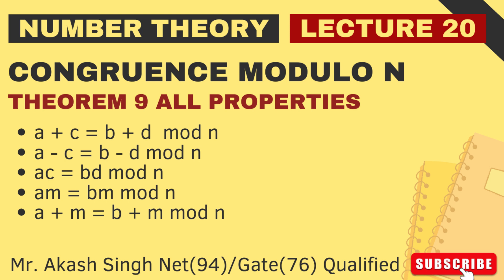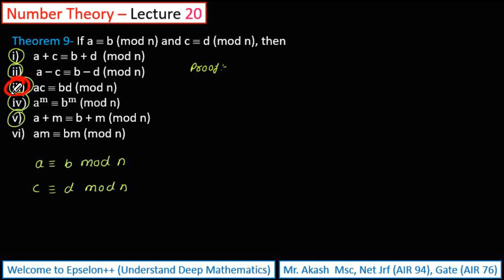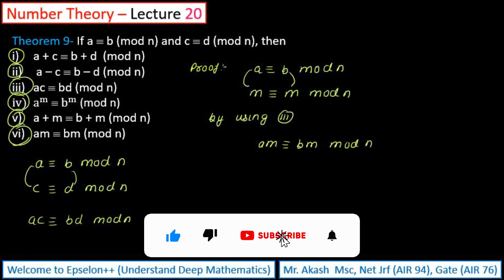congruence modulo n | a+c=b+d mod n, a-c=b-d mod n, am=bm mod n, ac=bd mod n | theorem 9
Theorem - If a = b mod n and c = d mod n then
a) a + c = b + d mod n
b) a - c = b - d mod n
c) ac = bd mod n
d) am = bm mod n
e) a^m = b^m mod n

Description:

🔍 Welcome to [Your YouTube Channel Name], where we dive deep into the fascinating realm of mathematics! 🧮 In today's video, we embark on an enlightening journey through the intricacies of "Congruence Modulo n" within the captivating domain of number theory. Whether you're a BSc or BA student or simply a math enthusiast, this exploration promises to unravel the mysteries behind congruence modulo, enriching your understanding of this fundamental concept.

🌐 **Understanding Congruence Modulo n:**

At its core, congruence modulo is a powerful mathematical tool that plays a pivotal role in number theory. In this video, we break down the concept, highlighting its significance in establishing relationships between integers. Congruence modulo n provides a structured framework for identifying patterns and equivalences, making it an indispensable element in various mathematical disciplines.

🎓 **Tailored for BSc and BA Students:**

Whether you're pursuing a Bachelor of Science or Arts, grasping the nuances of congruence modulo is essential. We tailor our explanations to suit the academic needs of BSc and BA students, ensuring a comprehensive understanding that goes beyond rote memorization. From the basics to advanced applications, we've got you covered!

🧠 **Diving into Number Theory:**

Number theory, often regarded as the "queen of mathematics," forms the backdrop of our exploration. As we delve into the foundations of this field, we uncover the elegance of congruence modulo, demonstrating its practical applications in solving real-world problems and cryptographic algorithms.

🔄 **The Mechanics of Congruence Modulo:**

In this video, we unravel the mechanics behind congruence modulo n. From modular arithmetic to establishing congruence relations, we provide clear examples and step-by-step explanations. Watch as abstract concepts come to life, bridging the gap between theory and application.

🔢 **Applications Beyond the Classroom:**

Congruence modulo extends its reach far beyond the confines of a classroom. We shed light on its real-world applications, touching on how it is employed in computer science, cryptography, and even daily problem-solving scenarios. Gain insights into the practical side of congruence modulo and appreciate its versatility.

📈 **Challenges and Problem-Solving:**

As we progress, we present challenges and problem-solving exercises to enhance your skills. Engage with us in unraveling these mathematical puzzles, honing your ability to apply congruence modulo concepts with confidence.

🌈 **Visualizing the Beauty of Mathematics:**

Our video is not just about formulas and theorems; it's about visualizing the beauty inherent in mathematics. Through clear visual aids, animations, and examples, we make abstract concepts tangible, fostering a love for learning and exploration.

🔗 **Resources and Further Learning:**

To complement your understanding, we provide additional resources for further exploration. From recommended readings to online platforms, we guide you on a path of continuous learning beyond the video.

👥 **Join the Math Community:**

Connect with fellow math enthusiasts, students, and professionals in the comments section. Share your thoughts, ask questions, and foster a collaborative learning environment within our community.

🚀 **Conclusion:**

Embark on this mathematical odyssey with us, and together, let's unravel the wonders of congruence modulo n. Whether you're a BSc student, a BA student, or simply someone passionate about numbers, this video promises to be an enriching experience.

Timestamps :
0:00 start
0:47 definition of congruence
3:12 examples